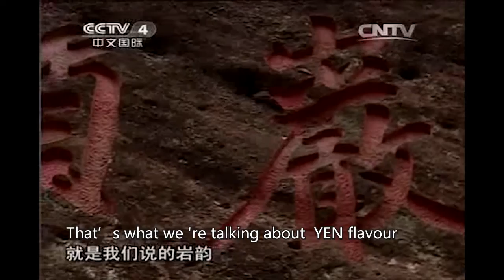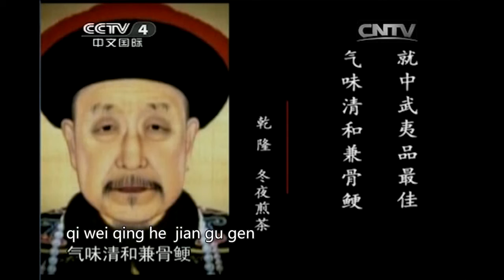How to make the Wu Yi Rock tea in China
Here is the introduce video around the Wu Yi Rock tea in China.